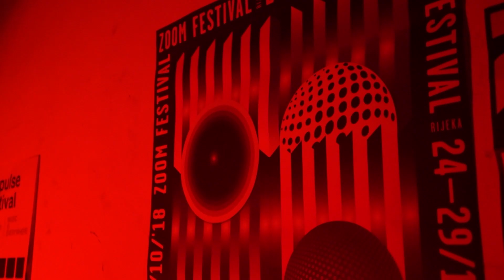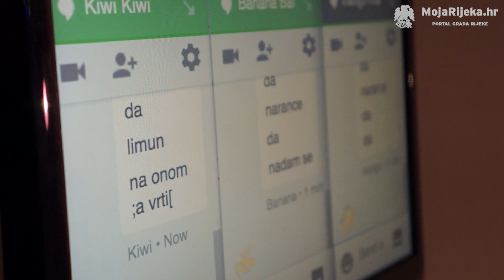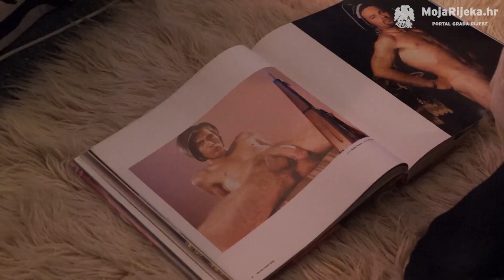MojaRijeka.hr - Zoom festival: Digitalni KupleRaj